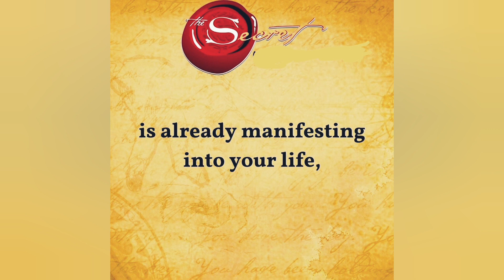Universe message for you ❤️....Before August Ends...Don't ignore it